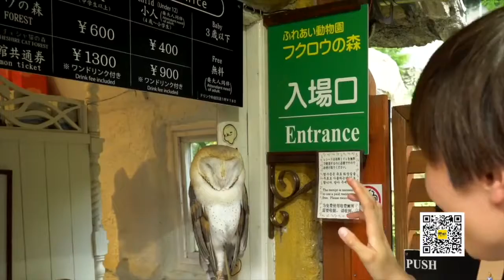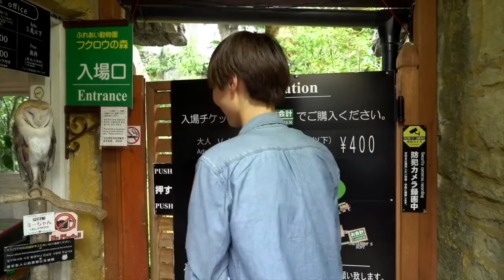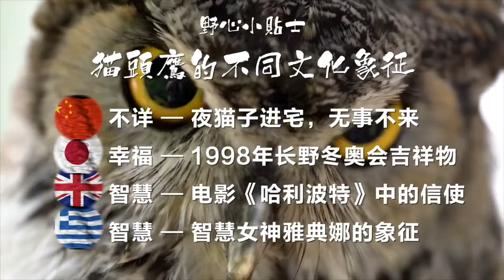我们眼中的不祥之物，在日本被当成宝物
此处请给哈利波特掌声，此片成功扭转我们对某些生物的恶劣印象。不过也许是品种不同所致，部分“那些生物”长得可是相当的幼齿，在日本的这个动物园就暗藏了神奇的秘密！